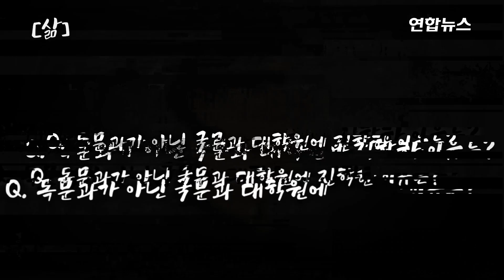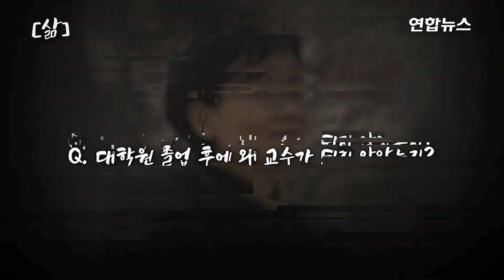[삶] 고전평론가 고미숙 "내 청춘은 참 한심했다" / 연합뉴스 (Yonhapnews)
[삶] 고전평론가 고미숙 "내 청춘은 참 한심했다"

    (서울=연합뉴스) 윤근영 선임기자 = 고전평론가 고미숙 씨는 치열하게 삽니다. 동양 고전을 전공으로 했으면서도 아인슈타인을 공부하면서 동서양 학문을 넘나들고 있습니다. 코로나 사태 이전에는 하루에 두 번씩 강연할 정도로 자기 생각을 세상에 전하는 데도 열심인데요.

    그런 그도 대학 시절에는 열정이 없는 한심한 세월을 보냈다고 회고했습니다. 고려대 독어독문학과를 졸업했으나 취업에 어려움을 겪었습니다. 결국 같은 대학교 대학원에 들어가 국문학박사 학위를 받긴 했지만 역시 취업에 실패했습니다. 그래서 공부 공동체 '수유연구실'을 열어 집단적인 공부를 해왔습니다. 현재는 공부 공동체인 '감이당'에서 연구를 하고 있습니다.

    최근에는 '청년 붓다'라는 책을 냈습니다. 그는 "붓다는 35세에 궁극의 깨달음에 도달했다"며 "청년의 파토스(감성)는 이토록 대단한 것"이라 말했습니다. 또 방황하는 젊은이에게는 붓다의 철학이 도움 될 수 있다고 했습니다.

    최근 서울 중구 필동에 있는 감이당에서 고미숙 씨의 인생 스토리를 들어봤습니다.

    [제작 : 박선경]
    [촬영 : 정한솔]